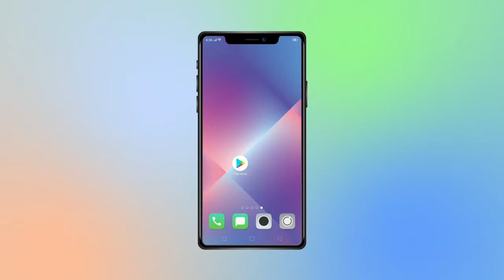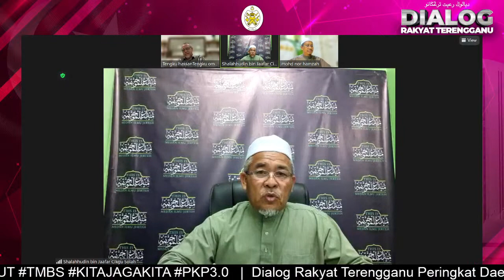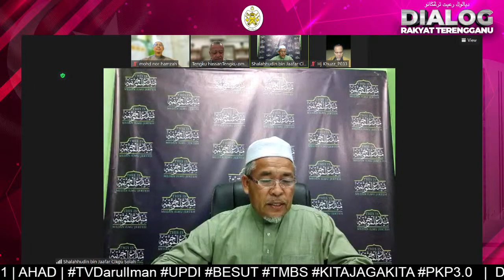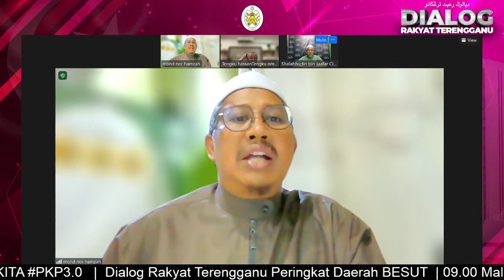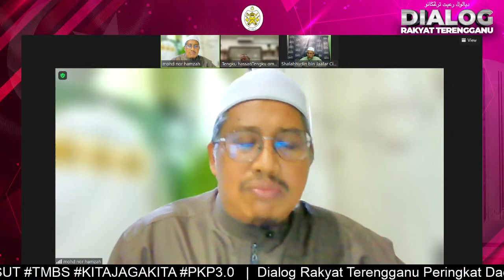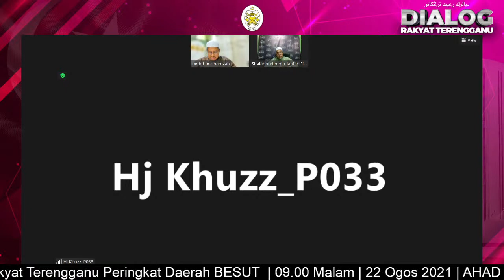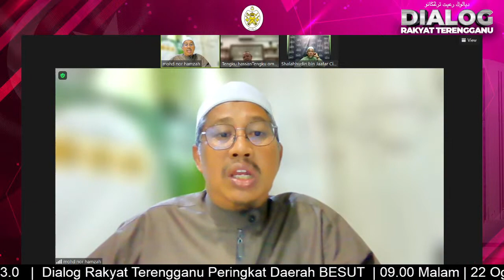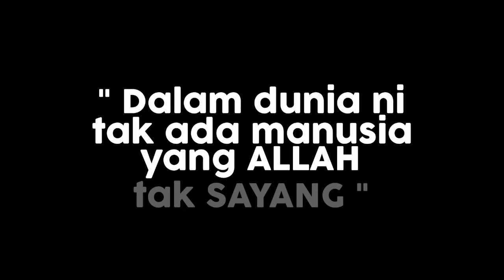DIALOG RAKYAT TERENGGANU PERINGKAT DAERAH BESUT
‼[LIVE NOW]‼

Ahli Panel :
1. YB Ustaz Mohd Nor Hamzah
(Pengerusi J/K Pembangunan Insan, Dakwah dan Penerangan)

2. YB Dato’ Tengku Hassan bin Tengku Omar
(Pengerusi J/K Perdagangan, Perindustrian, Pembangunan Wilayah dan Kesejahteraan
Pentadbiran)

3. YB Mohd Nurkhuzaini bin Ab Rahman
(Pengerusi J/K Keusahawanan, Sumber Manusia, Industri Mikro dan Hal Ehwal Pengguna)

22 OGOS 2021 | AHAD | 09.00 MALAM